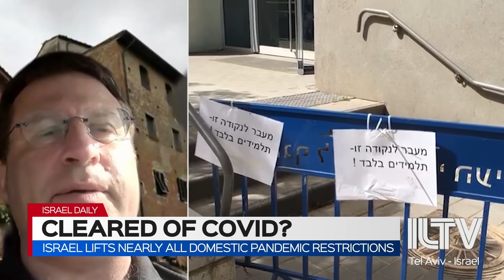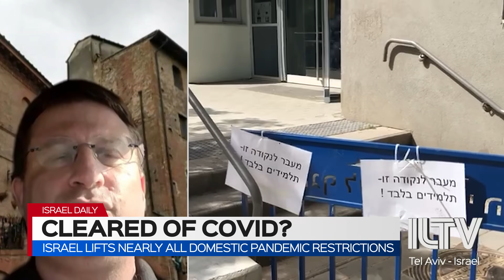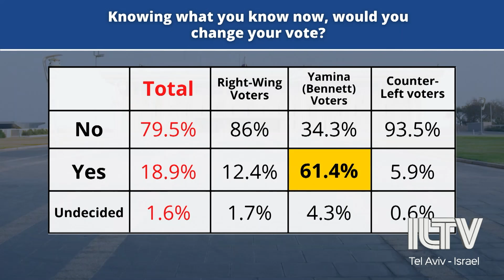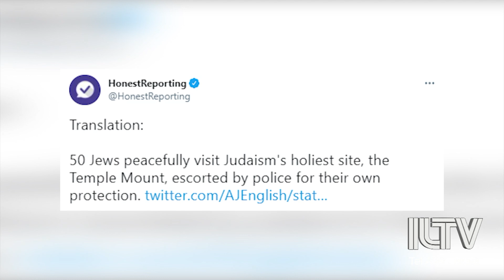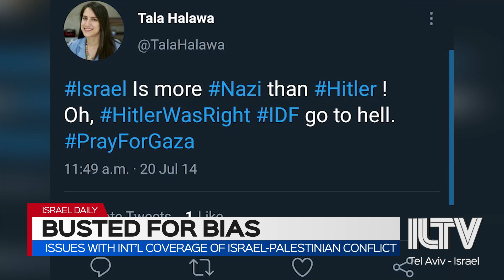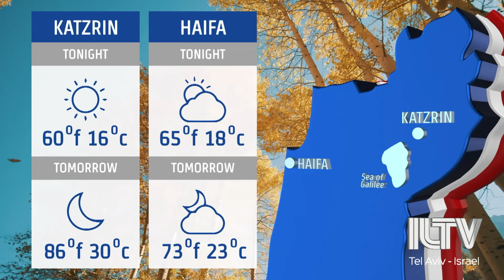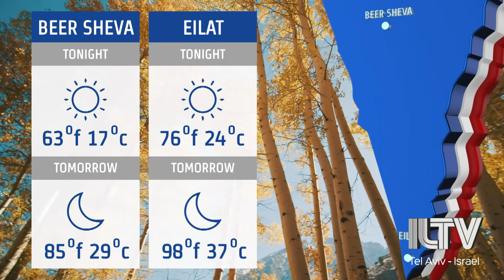Your News from Israel - June 1, 2021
The government officially lifting practically all domestic coronavirus restrictions, as daily infection numbers hold in the single digits.
Opposition head YairLapid and Yamina party chair Naftali Bennett getting closer and closer to finalizing a government.
And as part of ceasefire negotiations with Israel, Hamas providing its own demands for a likely prisoner swap agreement.